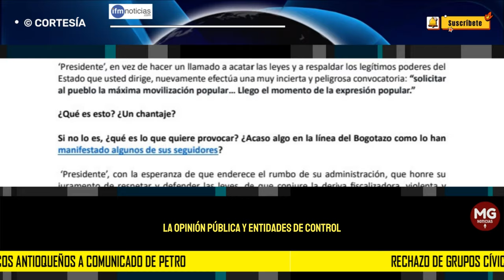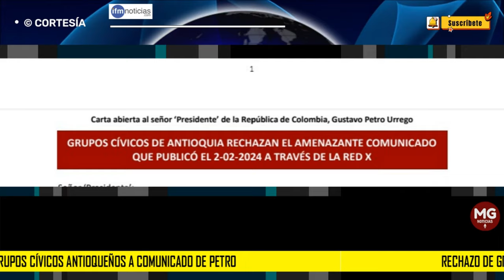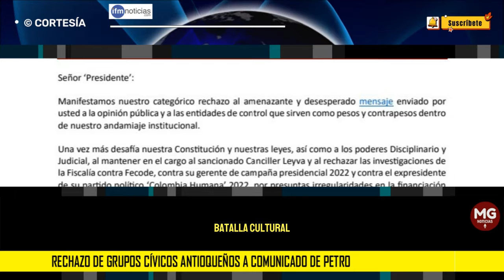📌 RECHAZO DE GRUPOS CÍVICOS ANTIOQUEÑOS A COMUNICADO DE PETRO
A través de una carta dirigida al presidente Gustavo Petro, los grupos cívicos antioqueños manifestaron su inconformidad y rechazo al mensaje “desesperado” enviado por el mandatario a la opinión pública y entidades de control en los recientes días.
IFM NOTICIAS